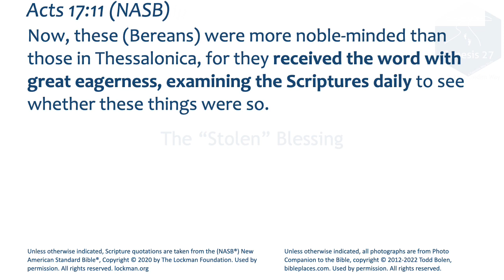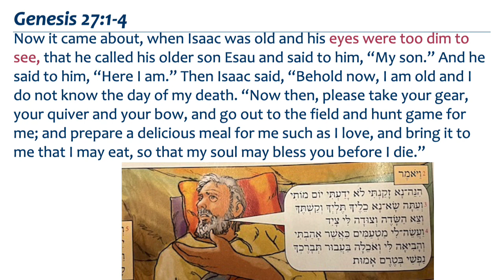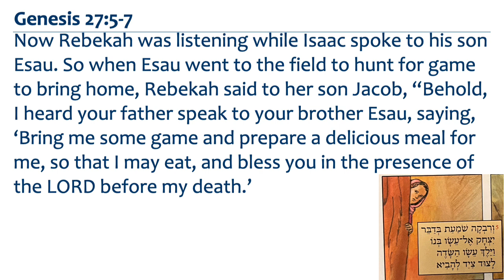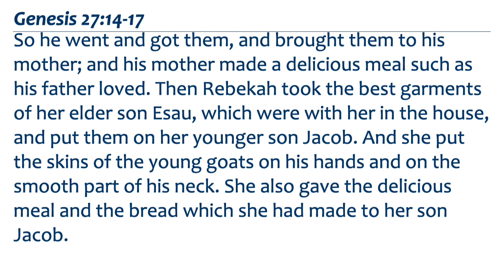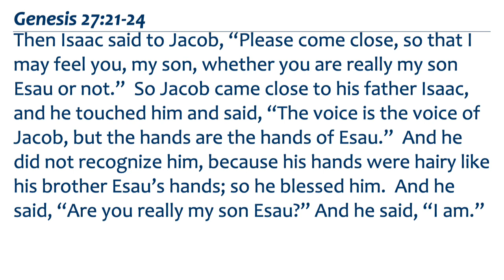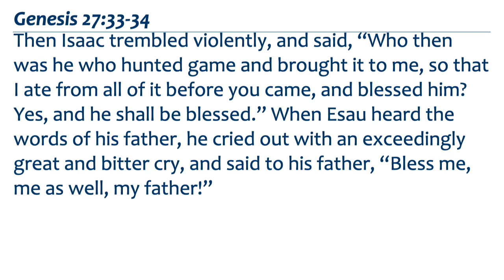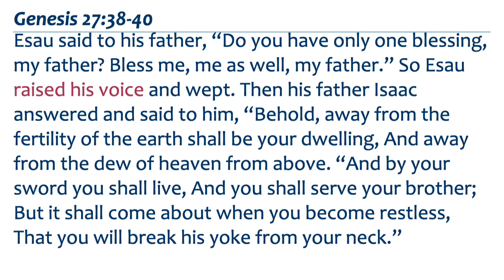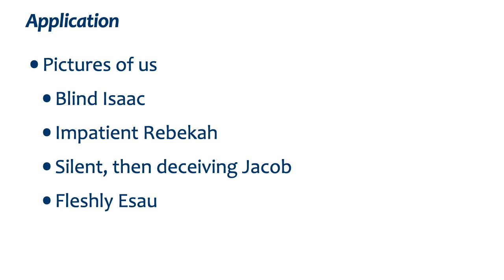The Stolen Blessing ✧ Genesis 27 ✧ Backgrounds ✧ Talmidim Way